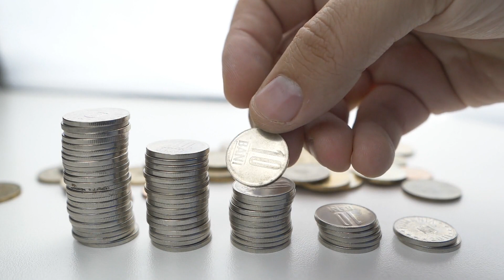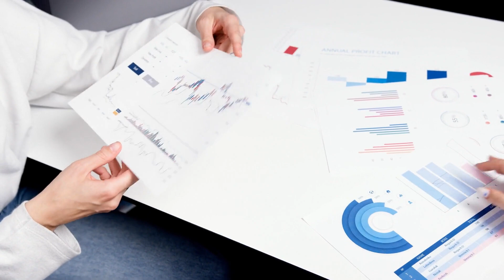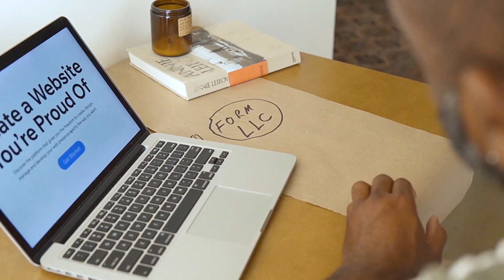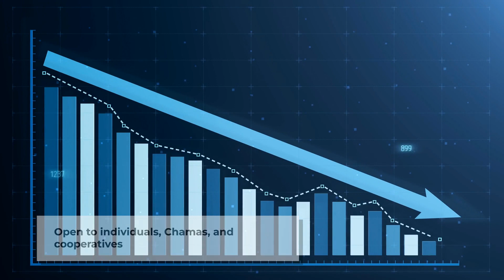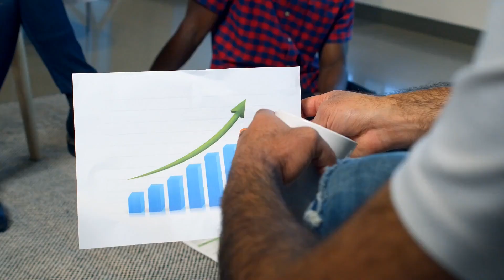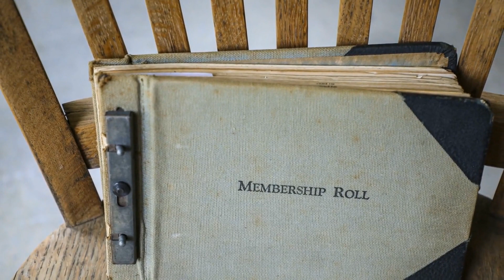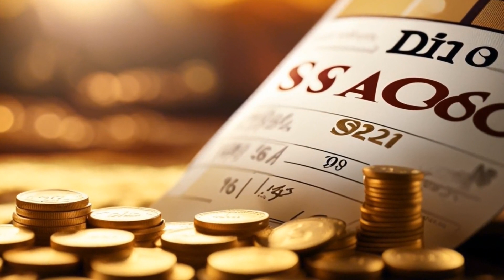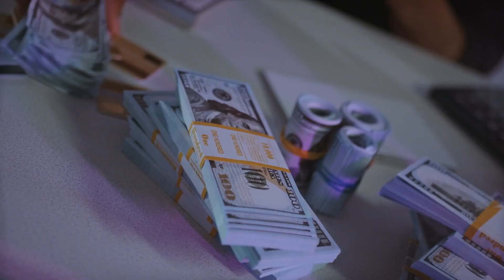Top 15 Highest Dividend Paying SACCOs In Kenya In 2024.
Today, we're diving into an exciting journey, exploring the "Top 15 Highest Dividend-Paying SACCOs in Kenya.

Whether you're aiming to boost your savings, expand your investment portfolio, or simply search for financial growth opportunities, this video is your golden key!

SACCOs are more than just savings avenues; they're a pathway to achieving your financial goals and dreams.

An easy-to-use tool that will help you keep an eye on your income and expenses, allowing you to effectively manage your money and debt

Want to get out of debt fast? This is the Ultimate Debt Crash Strategy e-book that will help you pay off your debt in less than 2 years.

A straightforward, actionable plan will guide you step-by-step on your path to mastering your finances and building wealth.

All your solutions to financial problems